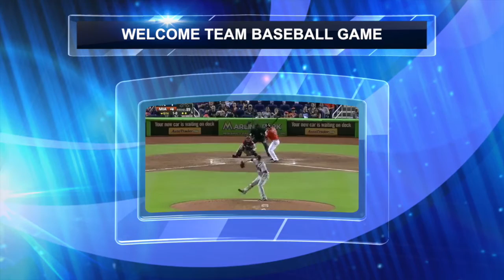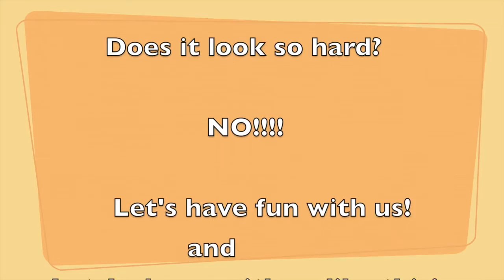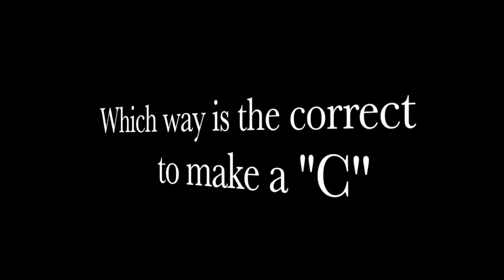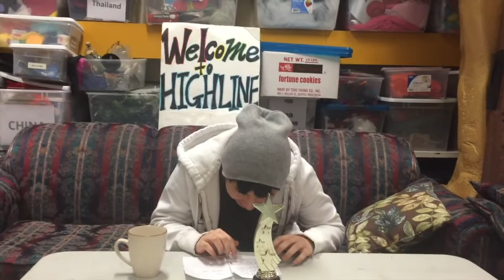HIGHLINE COLLEGE "WELCOME TEAM CM"